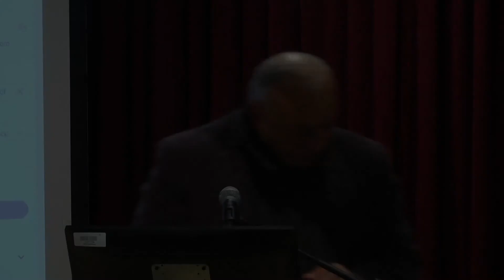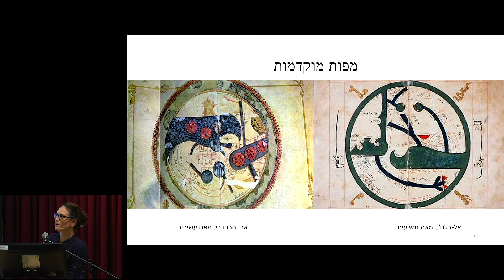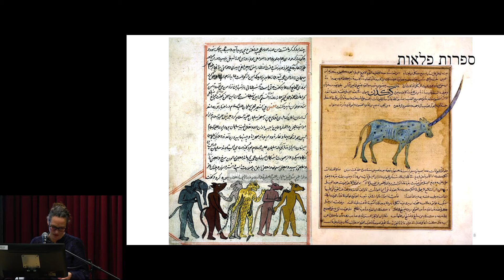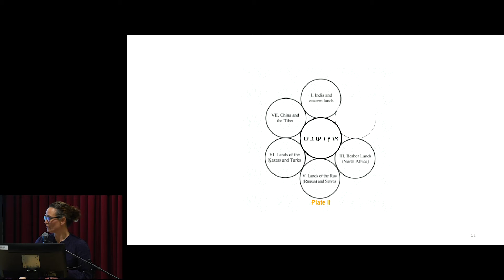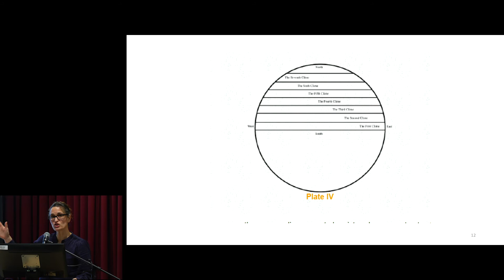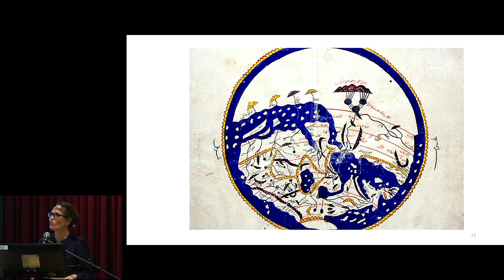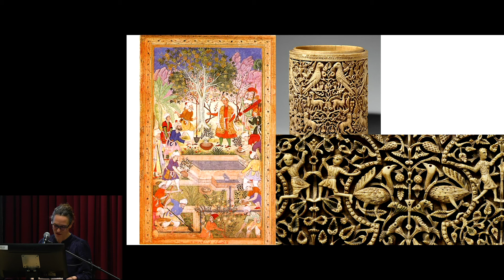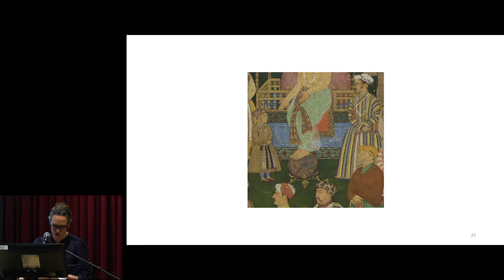יום עיון: מפות ומיניאטורות בעולם האסלאם ( ד"ר קרן אבו הרשקוביץ) 9/02/2020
ד"ר קרן אבו הרשקוביץ, האוניברסיטה הפתוחה ואוניברסיטת בן גוריון בנגב
בנושא: גיאוגרפיה של ידע, המפות הלא מצוירות